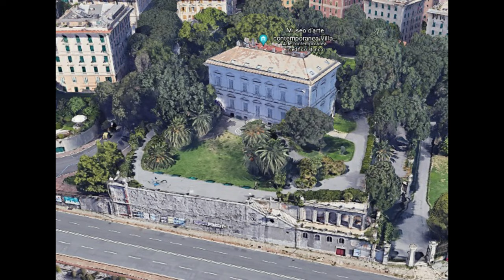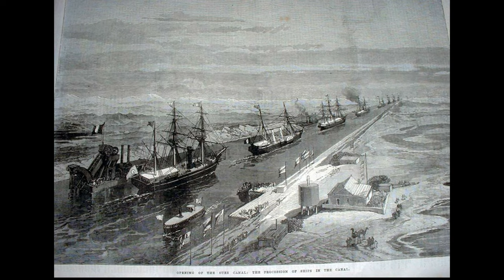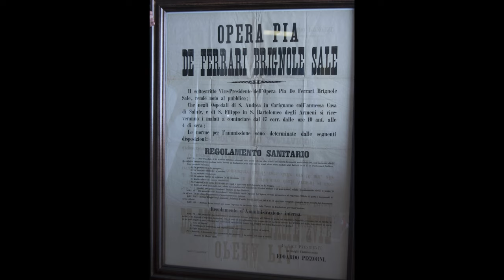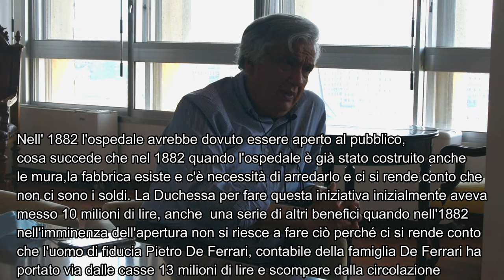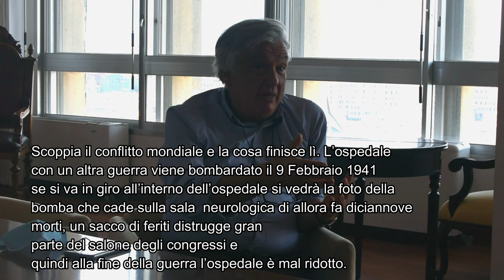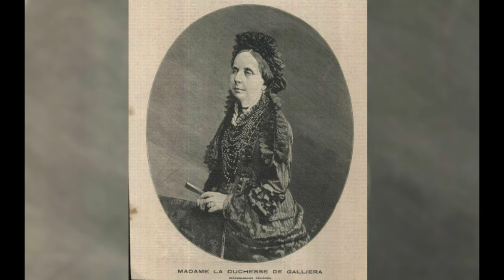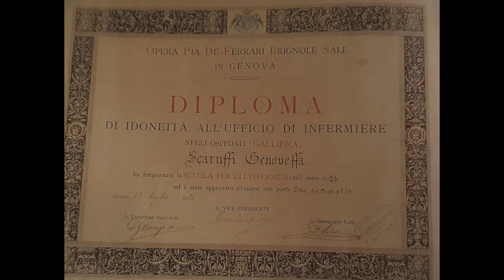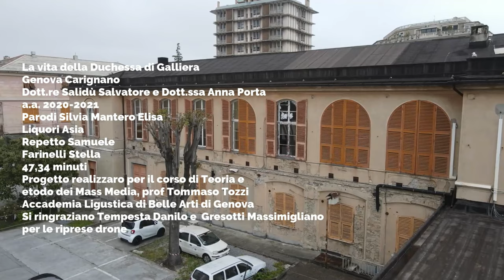La vita della Duchessa di Galliera Genova Carignano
La vita della Duchessa di Galliera
Genova Carignano
Dott.re Salidù Salvatore e Dott.ssa Anna Porta
a.a. 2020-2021Parodi Silvia Mantero Elisa
Liquori Asia
Repetto Samuele
Farinelli Stella
47,30 minuti

Progetto realizzaro per il corso di Teoria e
Metodo dei Mass Media, prof Tommaso Tozzi
Accademia Ligustica di Belle Arti di Genova
Si ringraziano Tempesta Danilo e Gresotti  Massimigliano
per le riprese drone